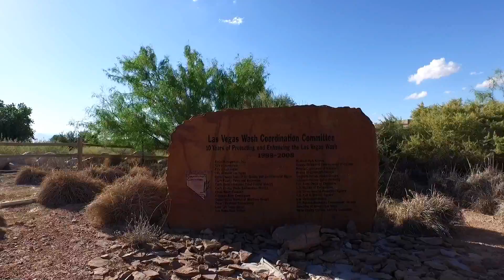DJI Inspire 1 Wetlands Park Las Vegas 8/7/2015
Come fly over the trees, desert, tall grass and water with me at The Wetlands Park in Las Vegas.  Not many places to see rushing water in Las Vegas, but this is defiantly one of them.  Enjoyed the day filming boxer the water on the bridge.  I'll have to come back again!
 SkylerLVN 8/7/2015